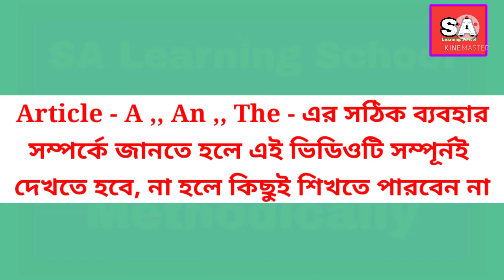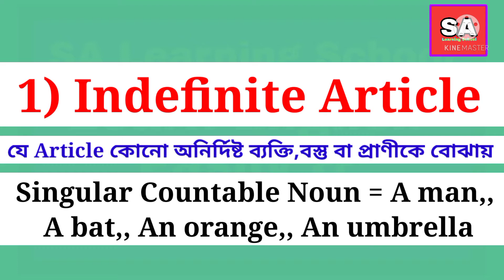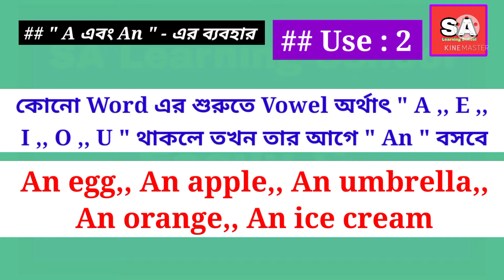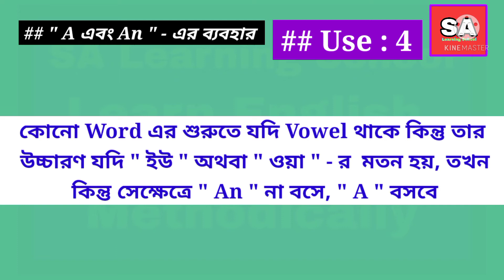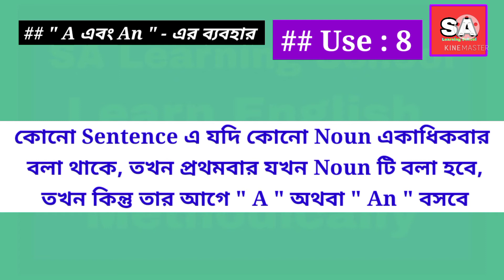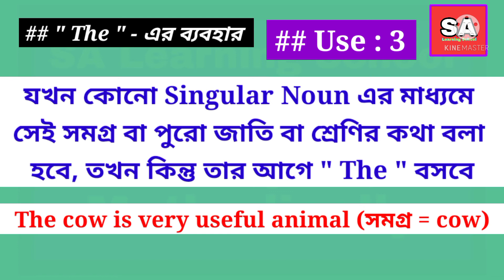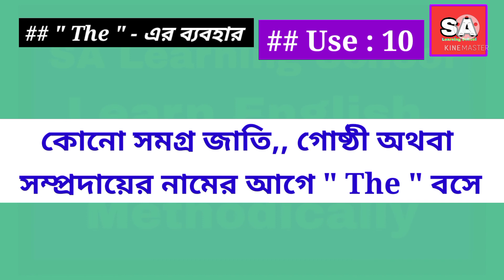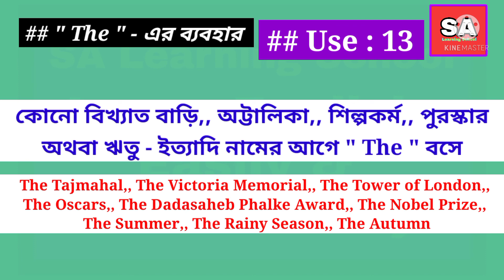Article - A ,, An ,, The - এর সঠিক ব্যবহার কিভাবে করবেন || Use Of Article A,, An,, The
Article - A ,, An ,, The - এর সঠিক ব্যবহার কিভাবে করবেন
Use of Article A ,, An ,, The

. Thanking you.